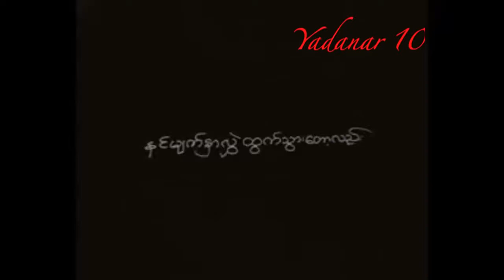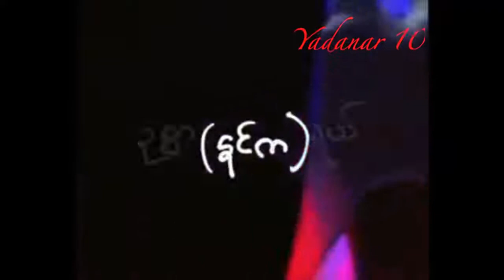Ice Cold ဆင္းရဲပါတယ္ ft Nant Chit Nadi Zaw YouTube